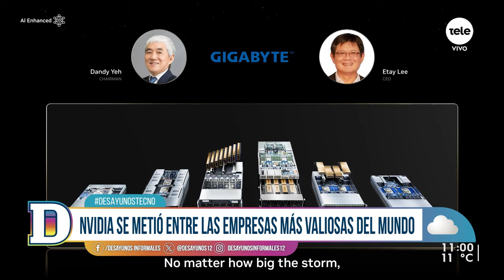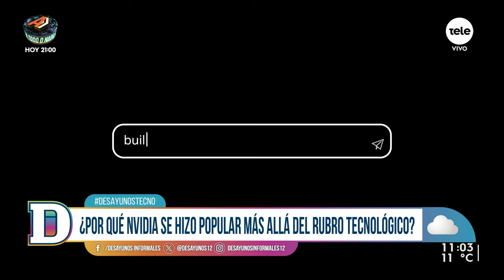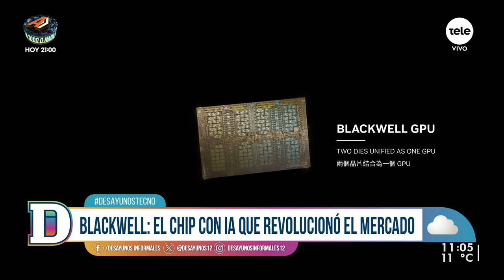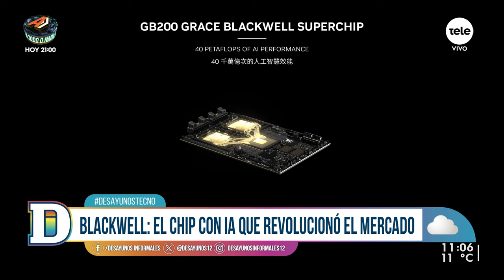El fenómeno Nvidia: el boom relacionado a la IA, los videojuegos y las criptomonedas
Este martes en Desayunos Tecno hablamos sobre el fenómeno de Nvidia. La marca famosa por fabricar tarjetas gráficas se metió en el podio de empresas más valiosas del mundo superando a Apple y quedando solo por debajo de Microsoft.

La gran demanda de sus productos y los anuncios prometedores llevaron su valoración a un pico histórico. La empresa vale más de 3.000 millones de dólares.

¿Qué es NVIDIA? ¿Por qué creció tanto esta empresa? Hablamos sobre el boom relacionado a la Inteligencia Artificial, los videojuegos y la minería de criptomonedas; además del nuevo lanzamiento que revolucionó el mercado: Blackwell, el chip con IA promete impulsar una nueva era de la computación.